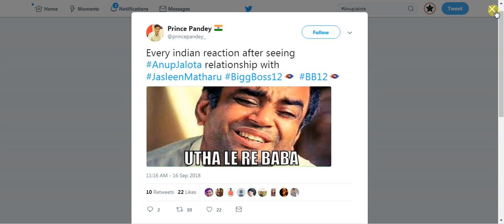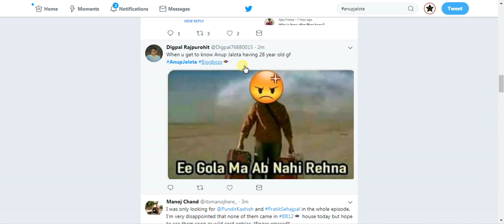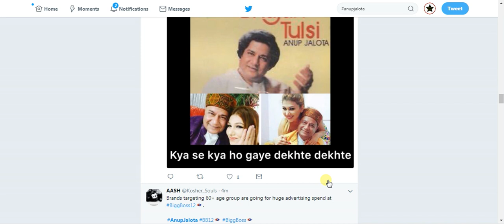Anup Jalota And Jasleen Matharu Shocks Salman Khan I Twitters Starts Trolling Them